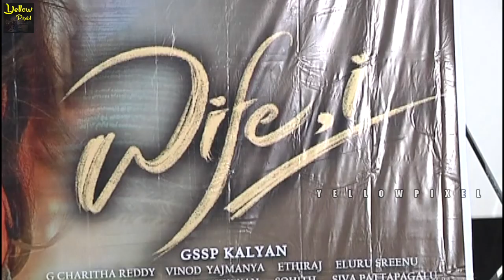Wife,i Movie Press Meet | Abhishek Reddy | Gunnjan | GSSP Kalyan | Wife,I Theatrical Trailer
Watch Wife,i  Movie  Press Meet  | Abhishek Reddy | Gunnjan | GSSP Kalyan